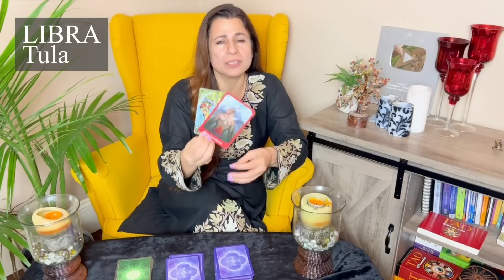Leo, Virgo, Libra & Scorpio | Saptahik Rashifal | 5-11 Dec 2022 | साप्ताहिक राशिफल | Weekly Tarot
Intro- 00:00
♌ Leo (सिंह): 00:48
♍ Virgo (कन्या): 07:06
♎ Libra (तुला): 12:36
♏ Scorpio (वृश्चिक): 18:56

Whether you're looking for guidance in your personal life or need to know what the future holds, this weekly tarot reading is for you! I'll be using the Tarot cards to interpret your current situation and future prospects, and I'll give you some tips on how to use this information to improve your life and help you to understand your strengths and weaknesses, and give you guidance on how to work with your energy in order to achieve your goals.